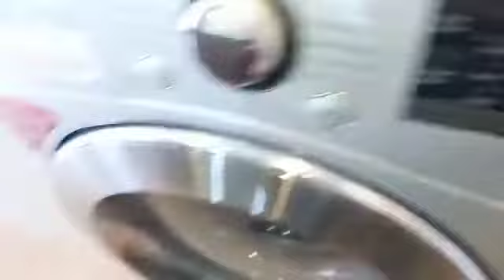BOSQUES DE SAN JOSE 1